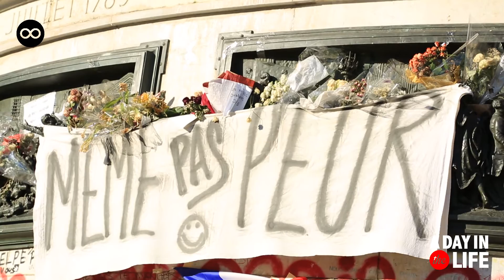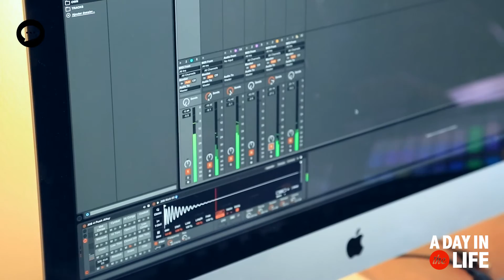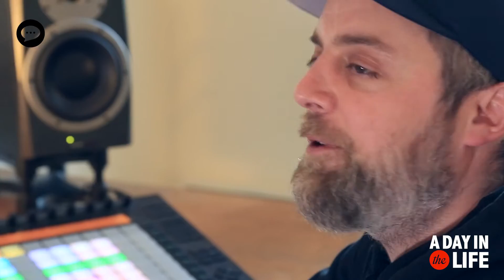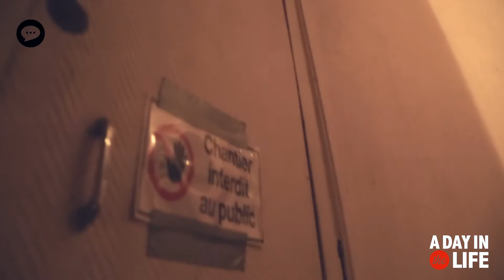A Day In The Life (XXL) : décembre 2015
Le plus long de tous les A Day In The Life jamais produit !

Tourné le 04 décembre à Paris, José LGB part à la rencontre le matin, pour une interview de Jul et Dim, 2 YouTuber montants et complétement déjantés. Sur sa route, A la bonne bière, bar frappé par les attentats du 13 novembre 2015 à Paris qui fait réouverture. Plus loin, la Casa Notra.

Passé ce moment nostalgique, rencontre sportive avec Jul et Dim pour évoquer leurs origines, leurs parcours, parler de leurs projets et faire des pompes sur la musique de leur titre éponyme.

A quelques encablures, la place de la république, à la fois place des fêtes et place du souvenir, José LGB croise 2 hollandaises venues à Paris une journée pour offrir des roses et redonner un peu de joie et d'amour aux parisiens.

Un moment surprenant qui fera arriver José LGB avec une rose à la main devant la porte du studio de Paul Peanuts, producteur électro et membre de Banditos. Paul, durant ce tea time reviendra sur les années REX CLUB, Garnier, fera chauffer son piano électronique tout en nous racontant  comment on réalise un morceau électro et se retrouvera pour finir devant le dilemme de mixer soir avec David Guetta ou Bob Sinclar !

Pas le temps de trainer et, en pleine COP21, on retrouve José LGB sur le canal de l'Ourq pour y découvrir une installation de Michael Pinsky qui fait rejaillir hors de l'eau des objets du quotidiens qui auraient pu y être immergés : un moment de réflexion au couché du soleil.

Il est l'heure de l'apéro et José LGB file dans le 10ème chez Tifenn et Yoann du groupe Own Eerie pour un apéro cosy. Un décryptage de leur univers et aussi parler de leur premier EP, if love it is. L'apéro sera généreux avec un final inédit en LIVE de Lesson Learned, morceau encore jamais clippé !

A Day In The Life (XXL) : décembre 2015 a été réalisé en une seule journée (le 04/12). Une émission réalisée par José LGB avec le concours de Sophie.

A day in the life - The Beatles
Jul et Dim - Faire des pompes
Imagine - 本語版by花ヲ
Paul Peanuts
Wania Weller - Le petit jardin
Own Eerie - My little forest (live)
Own Errie - Lesson Learned - Home live session

Toujours + de codebar.tv...